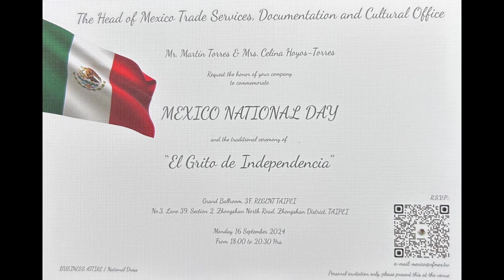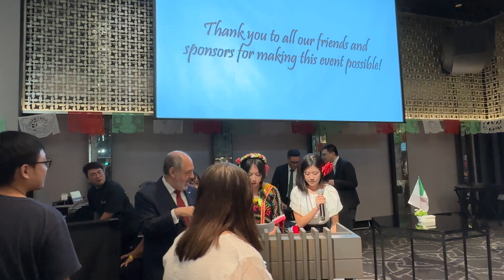A tour of the Mexican Independence Day Reception in Taipei, Taiwan 09/16/2024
Culture News:
A tour of the Mexican Independence Day Reception in Taipei, Taiwan hosted by the Mexican Trade and Culture Office Taiwan. 09/16/2024